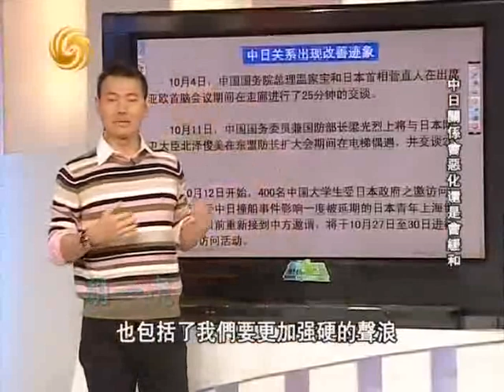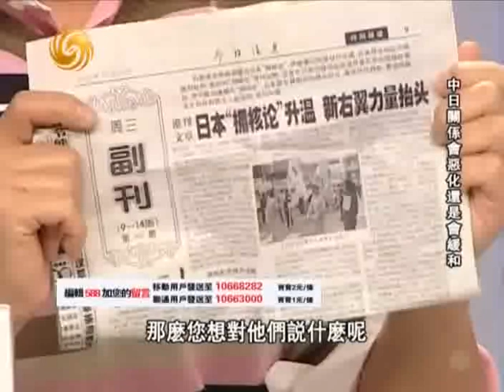一虎一席谈2010-10-23 D:中日关系会恶化还是会缓和？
嘉 宾：程刚 林晓光 唐淳风 高洪

简　介：近期，中日关系突起波澜，9月上旬，中国船长詹其雄因钓鱼岛撞船事件被日本方面扣留。9月下旬，四名日本人因涉嫌擅闯河北省某军事管理区进行录像被扣留。之后，日本和中国方面将扣留的对方人员先后释放。而十月上旬，中国总理温家宝和日本首相菅直人在亚欧峰会上进行了25分钟的"走廊外交"，之后中日两国防长又进行了会晤，这一系列的事件表明，中日关系进入了一个复杂而微妙的时期。